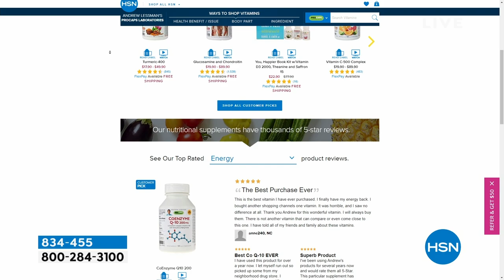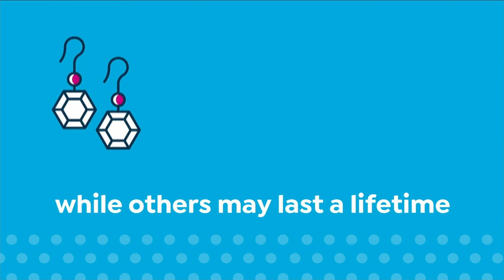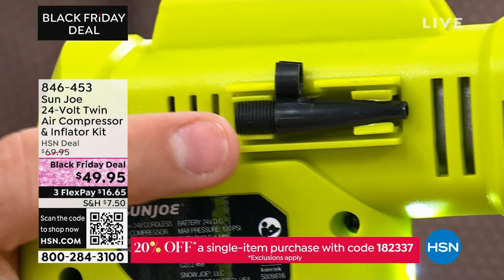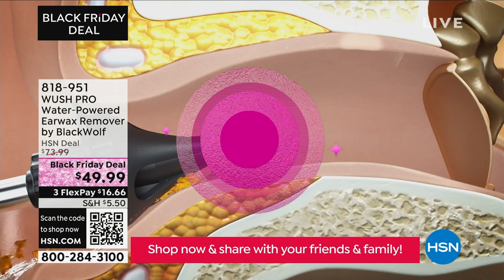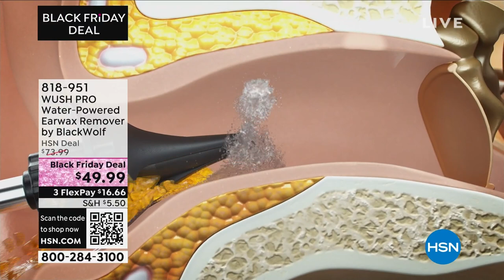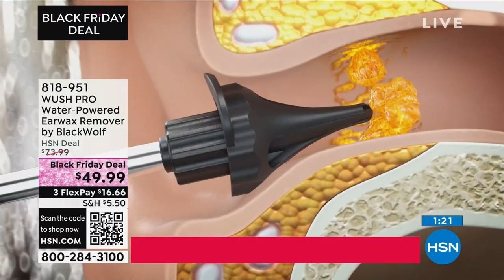HSN | Practical Presents 09.26.2023 - 11 AM